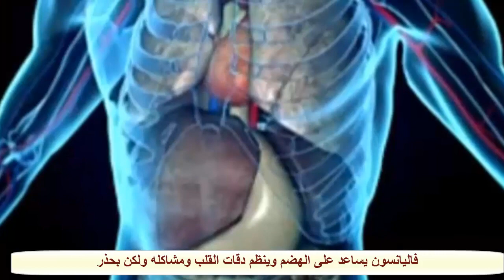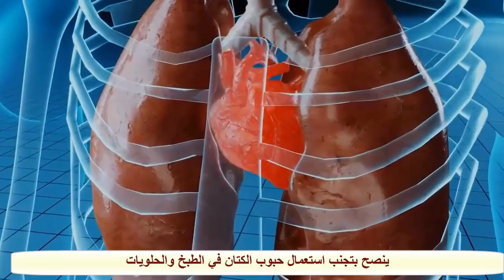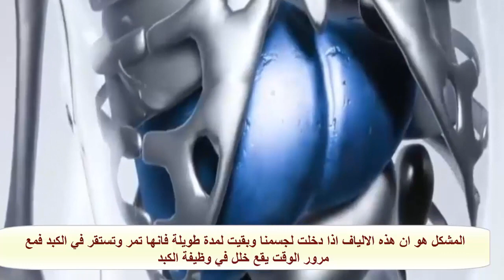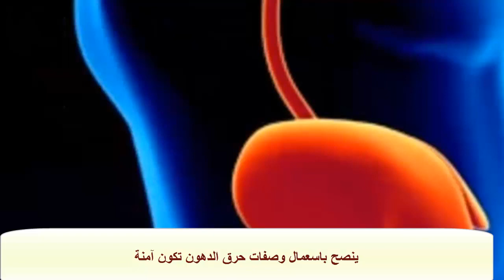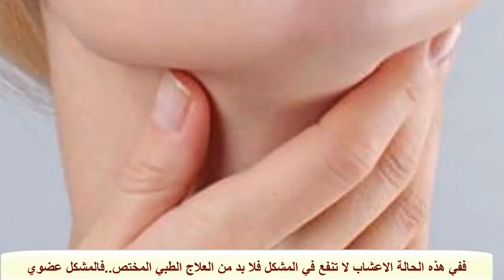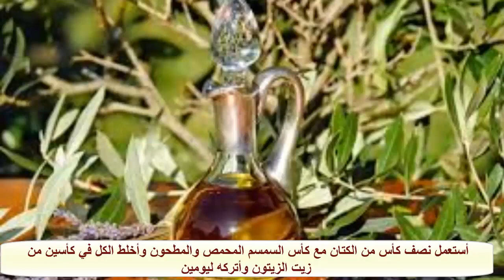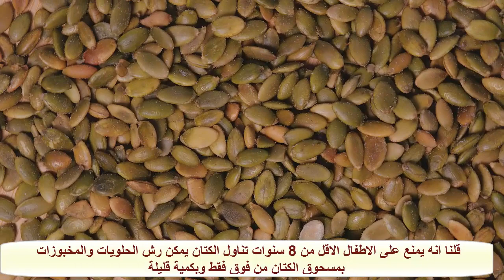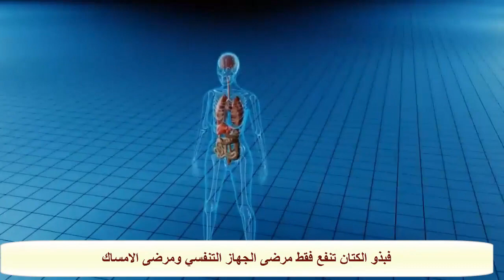ردو بالكم وما ترتكبوش هاد لخطأ مع لحبة سوداء وحب رشاد وزنجلان و زريعة لكتان ونافع وحبد حلاوة.د.عماد